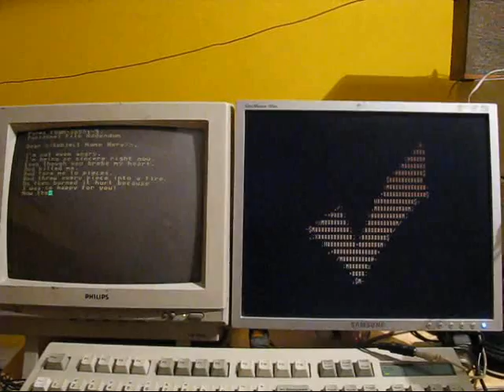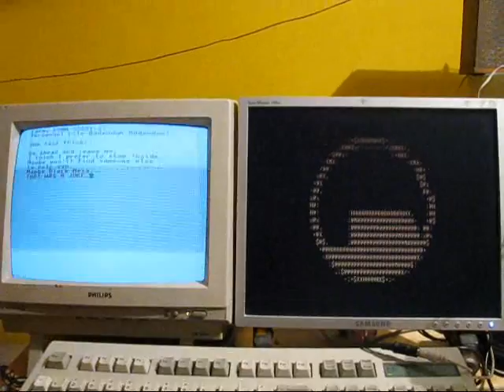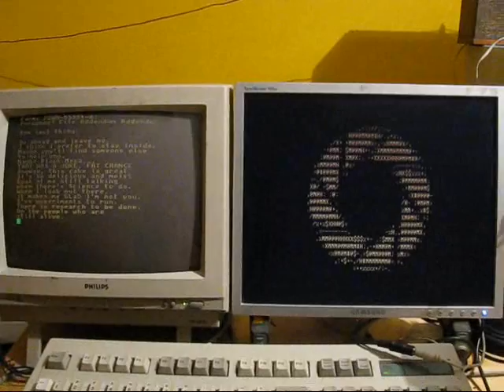Amiga 500 and a random PC play "still alive" from Portal. version 2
This is the second version of the program. Now i'm learning how to use the narrator.device to make the Amiga sing this!